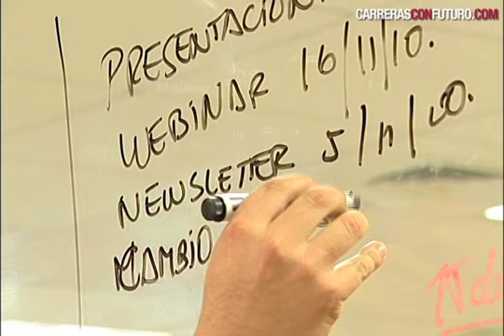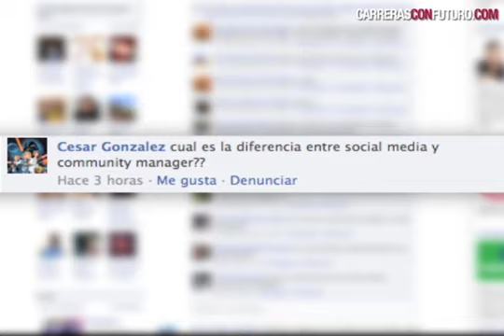Carrera de Ciencias de la Comunicación: resuelve tus dudas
El analista de Márketing Enrique Yábar Párraga, responsable de la marca carrerasconfuturo.com, responde a las dudas vocacionales de la comunidad de Facebook No Sé Qué Estudiar sobre la carrera de Ciencias de la Comunicación.